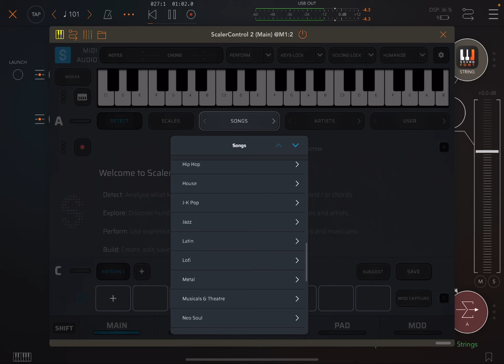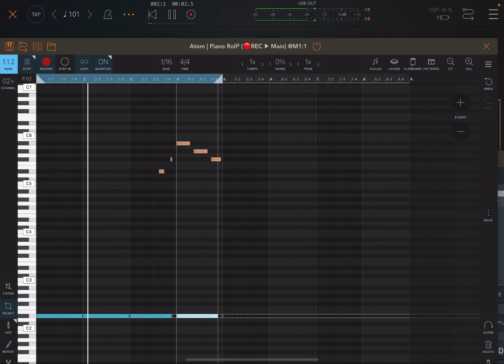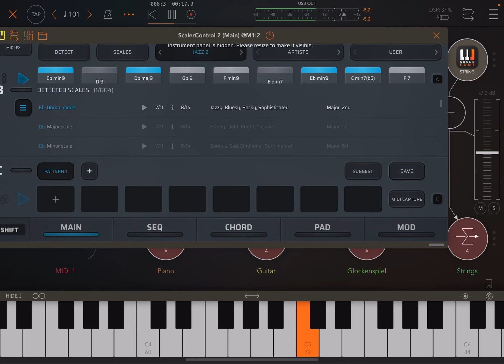Making of day 15 ( Scaler2 inside Aum with Soundfont Pro ) no talking 🙊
Making a hip hop soul type of track from scratch using scaler2, koala , soundfont pro